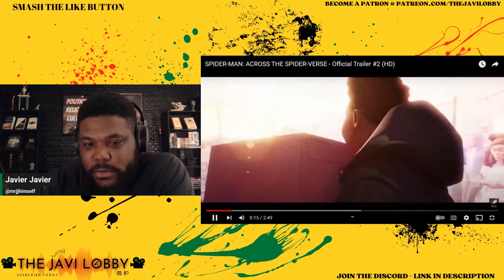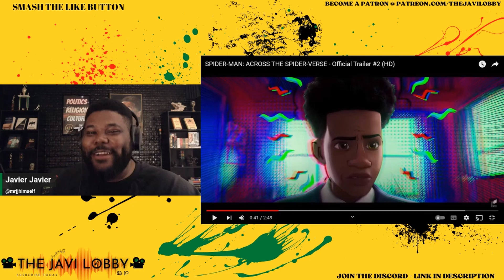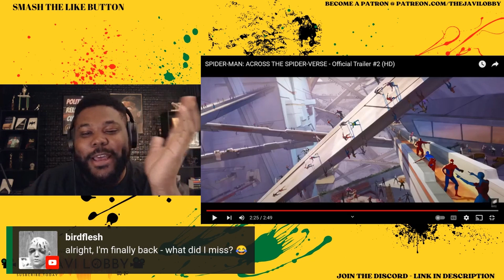Spider-Man : Across the Spider-Verse Trailer Reaction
Sony Pictures Entertainment just released the 2023 Spider-man : Across the Spider-Verse Official Trailer. I give my reaction and review.

Sign up for ExpressVPN and Get 3 FREE Months When You Sign up for a Yearly Subscription